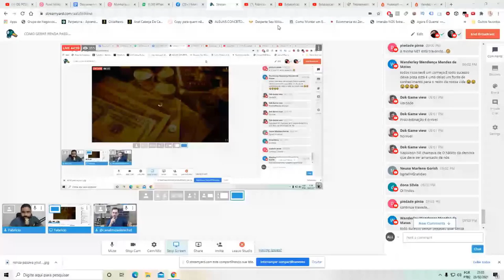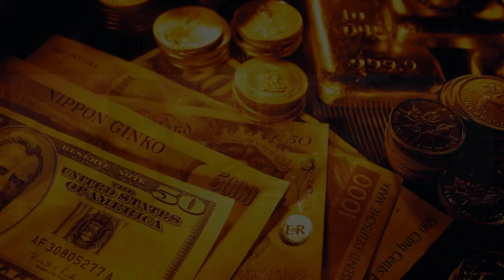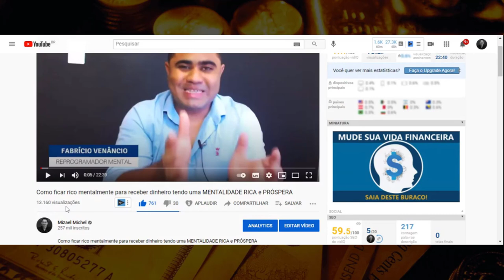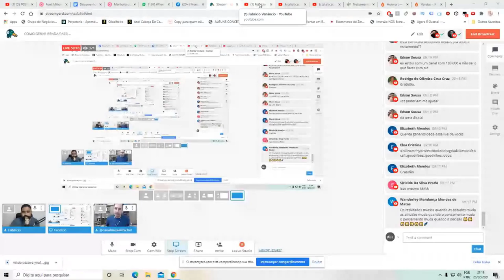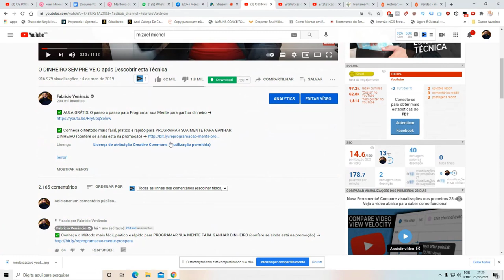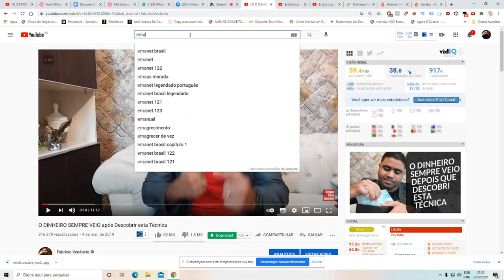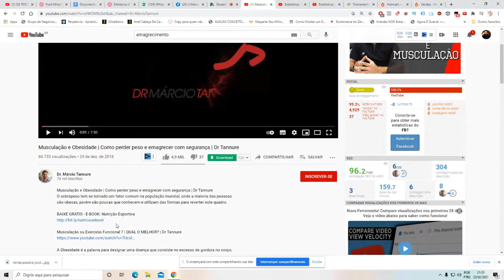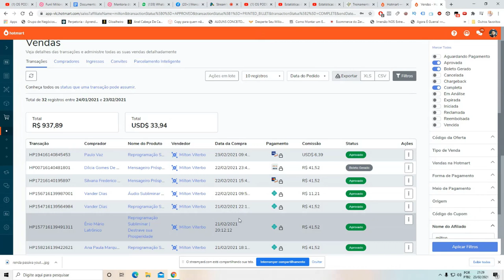O PASSO A PASSO PARA GERAR RENDA PASSIVA NO YOUTUBE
✅ MENSAGEIRO PRÓSPERO: Como começar a fazer dinheiro pela internet (mesmo sendo completo iniciante) apenas divulgando meus vídeos ➜